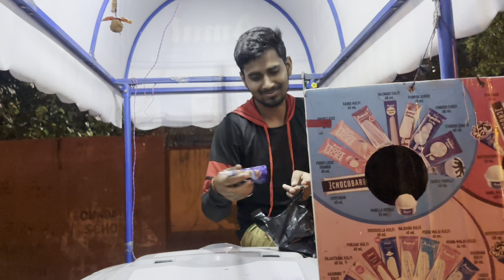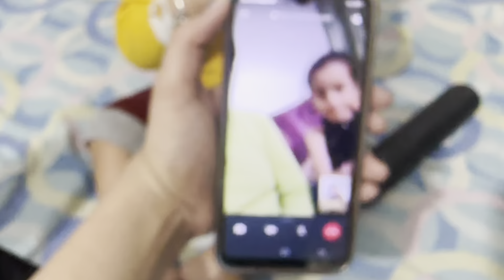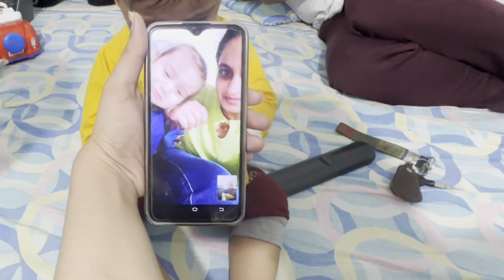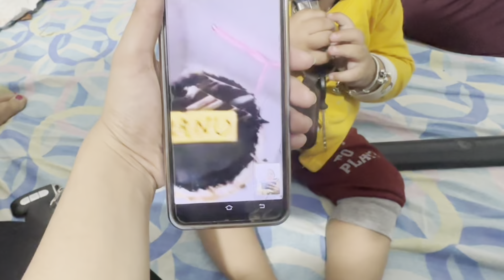papa kyu lage rone 🥹🥹 papa se hogya nuksaan 🥹🥹😂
simar muskan ki shaadi